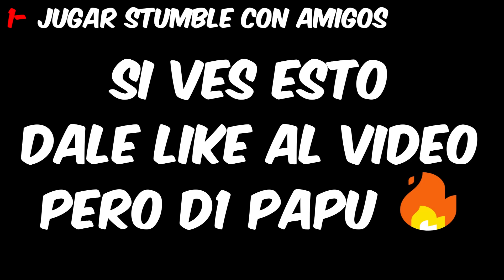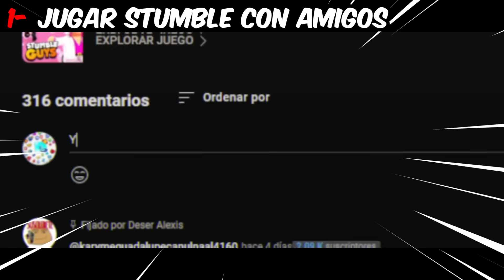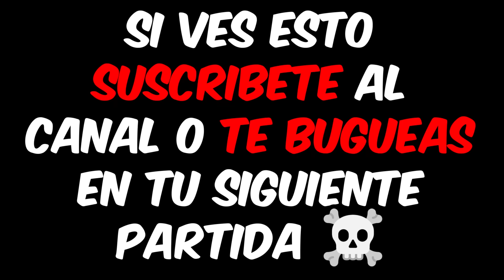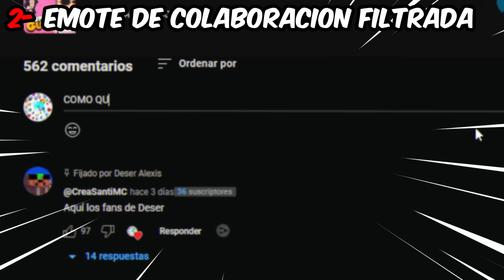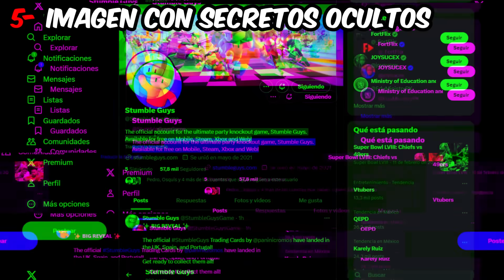¡NUEVO EMOTE y SKIN GRATIS! 😱🔥 en Stumble Guys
Hoy veremos CÓMO JUGAR CON AMIGOS y LA NUEVA SKIN y EL EMOTE GRATIS en Stumble Guys 😱 en Cosas NUEVAS que no Sabias 🤫 como Bugs, Trucos, Gemas, Skins, Nuevos Mapas y mucho mas de la 0.66 🔥

CAPITULOS:
0:00 INTRO
0:22 SE PUEDE JUGAR PARTIDAS NORMALES CON AMIGOS
1:41 COLABORACION, EMOTES E EASTER EGG OCULTOS
4:20 CAJAS CON REGALOS DE SG PARA LOS YOUTUBERS
5:51 SKIN EXCLUSIVA PARA JUGADORES DE XBOX
6:43 IMAGEN CON SECRETOS

🥳 ¡SKIN y EMOTE GRATIS! 😱 en Stumble Guys | Cosas NUEVAS 0.66 🤫
SKIN GRATIS
EMOTE GRATIS
NUEVO EMOTE
STUMBLE GUYS 0.66
Nueva actualización Stumble Guys
Stumble Guys 0.66
Emote Stumble Guys